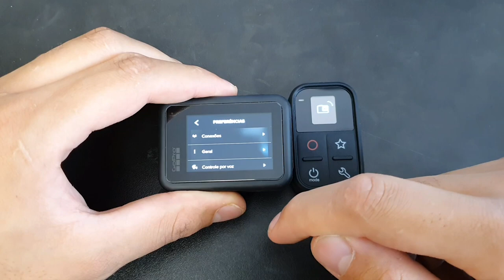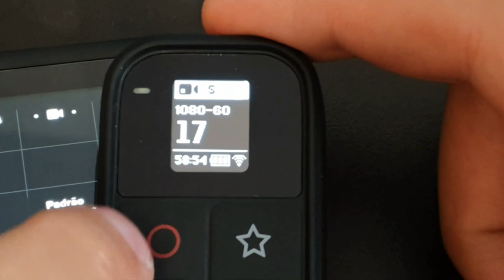Hero 8 Black - Como conectar o controle - Smart Remote GoPro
Curso completo para GoPro saiba mais no link abaixo.